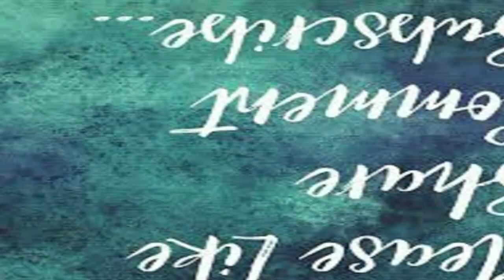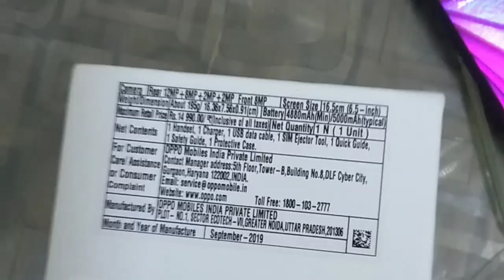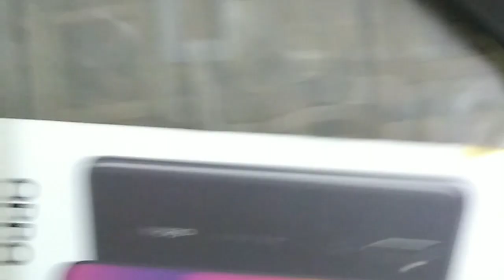Brand New Mobile Phone#cellphone or hand phone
Affordable with great qualityA mobile phone, cellular phone# cell phone, cellphone or hand phone, sometimes shortened to simply mobile, cell or just phone, is a portable telephone that can make and receive calls over a radio frequency link while the user is moving within a telephone service area.Oppo A5 2020

Oppo A5 #2020 smartphone was launched on 11th September 2019. The phone comes with a 6.50-inch touchscreen display. Oppo A5 2020 is powered by an octa-core Qualcomm Snapdragon 665 processor. It comes with 3GB of RAM. The Oppo A5 2020 runs Android 9 Pie and is powered by a 5000mAh battery.

As far as the cameras are concerned, the Oppo A5 2020 on the rear packs a 12-megapixel primary camera; a second 8-megapixel camera; a third 2-megapixel camera and a fourth 2-megapixel camera. It sports a 8-megapixel camera on the front for selfies.

The Oppo A5 2020 runs ColorOS 6.0.1 based on Android 9 Pie and packs 64GB of inbuilt storage that can be expanded via microSD card (up to 256GB) with a dedicated slot. The Oppo A5 2020 is a dual-SIM smartphone that accepts Nano-SIM and Nano-SIM cards. It was launched in Dazzling White and Mirror Black colours.

Connectivity options on the Oppo A5 2020 include Wi-Fi, GPS, Wi-Fi Direct, 3G, and 4G (with support for Band 40 used by some LTE networks in India) with active 4G on both SIM cards. Sensors on the phone include accelerometer, ambient light sensor, proximity sensor, and fingerprint sensor.This smartphone is available in 1 other variant like 4GB RAM + 64GB Storage with colour options like Dazzling White and Mirror Black.

As of 9th June 2020, Oppo A5 2020 price in India